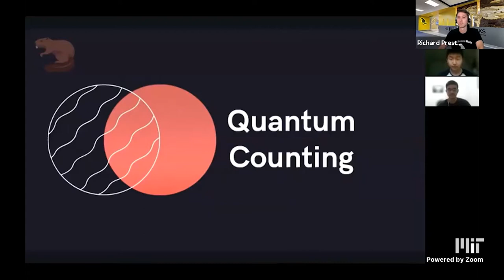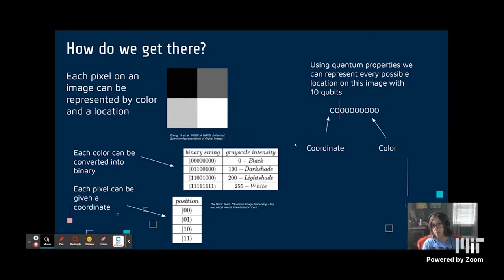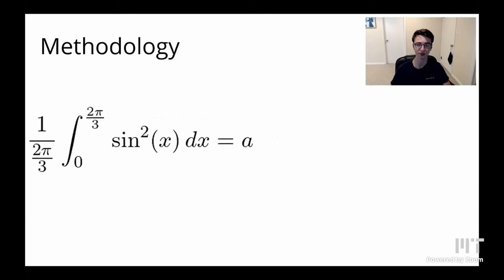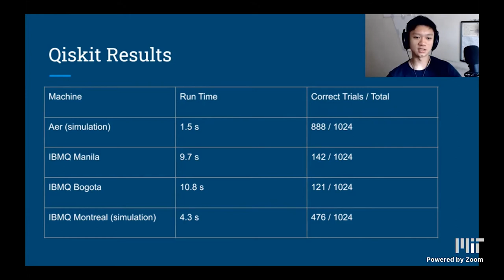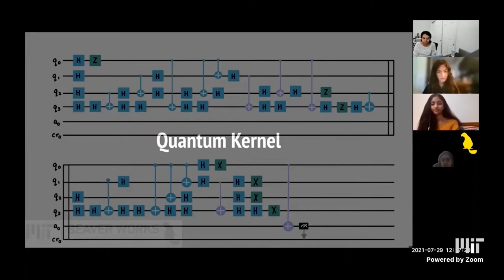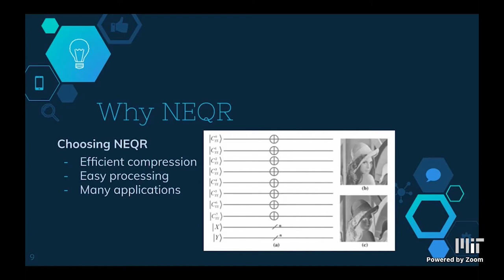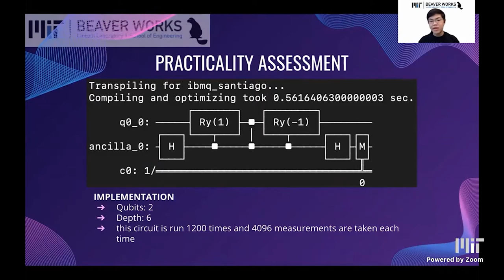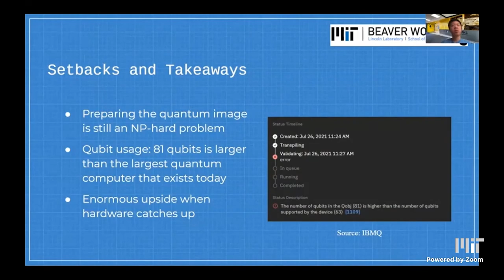Quantum Software 2021 Final Presentations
In Quantum Software (run by MITRE) students learned about quantum
computing and algorithms. Students learned about the fundamentals of quantum mechanics that
 make qubits unique and important to solving hard computational problems and learned to develop
algorithms that make use of qubit properties like superposition and entanglement.
 Students used quantum computing simulators to test their ideas and
 algorithms to solve problems they selected.

00:00:00 Intro by Richard Preston and Joe Clapis
00:01:59 Team Schrodinger’s Beavers
00:08:34 Team Blochbusters
00:15:09 Team Feyn-men
00:22:20 Team Kashas
00:30:40 Team Quirks
00:38:37 Team AIA
00:46:55 Team Russian Bananas
00:54:05 Team Quantum Quad